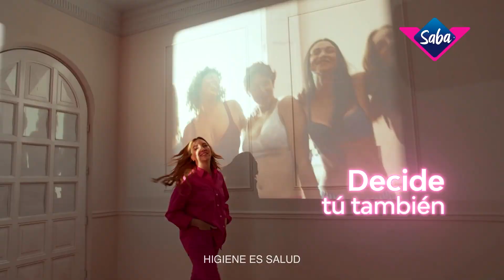La Sala Saba - Episodio 01: Mi Primera Vez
La Sala Saba ha llegado a romper con los prejuicios gracias a Cuidado Intimo Diario y Los40
Disfruta del primer capítulo en este espacio dedicado a las mujeres donde se hablará de diferentes temas sin pelos en la lengua con invitadas especiales. Saba® Libertad de sentirte cómoda